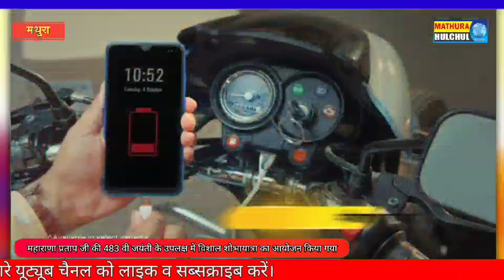महाराणा प्रताप जी की 483 वी जयंती के उपलक्ष में विशाल शोभायात्रा का आयोजन किया गया